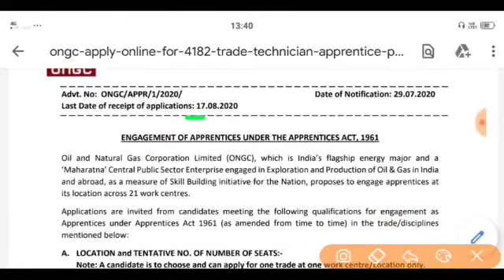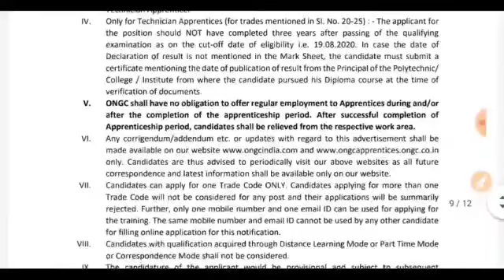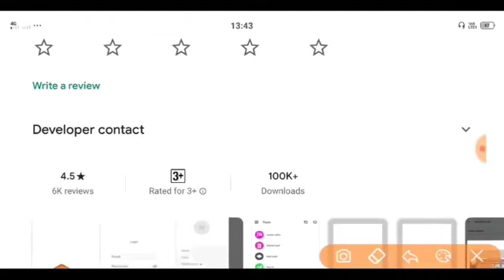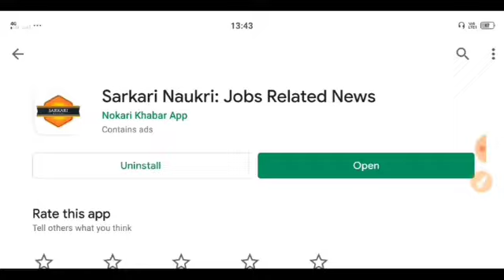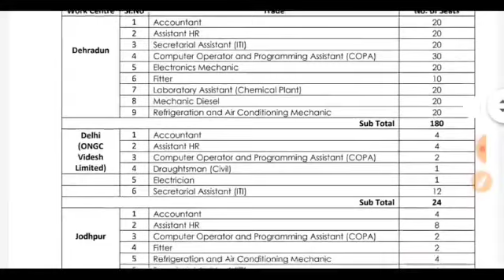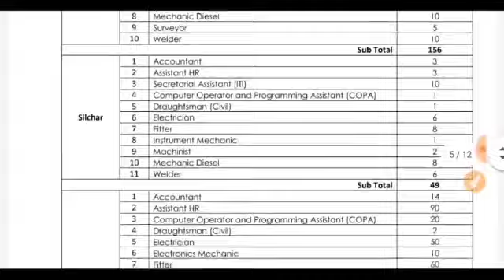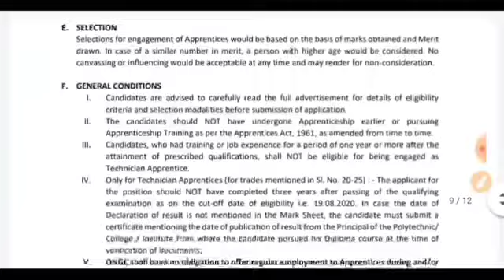ONGC VACANCY | ONGC Apprentice Online Form 2020 Kaise Bhare | How to Fill ONGC Recruitment Form 2020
ONGC VACANCY2020 | ONGC Apprentice Online Form 2020 Kaise Bhare | How to Fill ONGC Recruitment Form 2020 | ONGC Recruitment-2020|| ONGC भर्ती-2020 ।।  Apprentice Vacancy-2020.

ONGC Recruitment 2020 II No Fees , No Exam II Apply Online II Apprenticeship 2020
ONGC JOBS -Recruitment 2020 - No Exam | No Interview | No Fees, ONGC Recruitment 2020 Through GATE | ONGC Graduate Trainee (GTs) Recruitment 2020 - Apply Online,ONGC RECRUITMENT 2020|OIL & NATURAL GAS CORP. LTD  FRESHERS 10th+I.T.I/ DIPLOMA/GRADUATION  (4182)
ONGC recruitment for 4182 vacancies 2020 || ONGC Kakinada recruitment 2020 || Job updates in telugu
ONGC Recruitment 2020 | How to Apply Online for ONGC Jobs | Govt Jobs 2020 | ONGC Vacancy 2020
Latest Assam ONGC Recruitment 2020 // total vacancy @3,976 // July August New Job Notification,ONGC Assam Recruitment 2020 for 3976 Various Post, Apply Online,  ONGC Recruitment 2020||Notification Age Limit, Eligibility Criteria||Ongc Bharti 2020||Ongc 2020,ONGC Apprentice Recruitment 2020 || ongc recruitment 2020 apprenticeship, ongc recruitment 2020,ONGC में आई बिना परीक्षा, बिना इंटरव्यू 4182 भर्तियाँ - ONGC Recruitment 2020, All India Apply,ONGC Recruitment 2020 || ONGC Apprentice || ITI ONGC Apprentice ||ONGC Apprenticeship NCVT  ongc Recruitment 2020| ONGC Apprentiship Vacancy 2020 POST:4182| ONGC Recruitment 2020